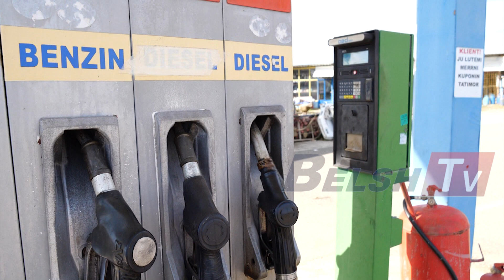BELSH TV - Ligji per bujqësin në kuvend...